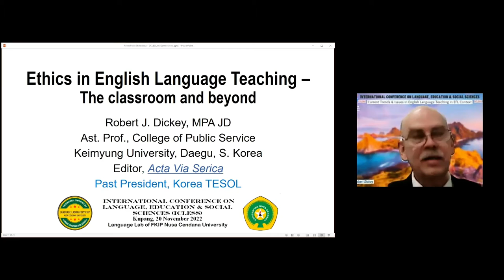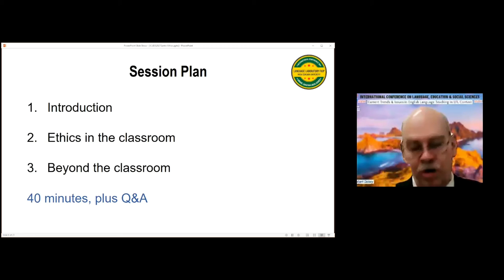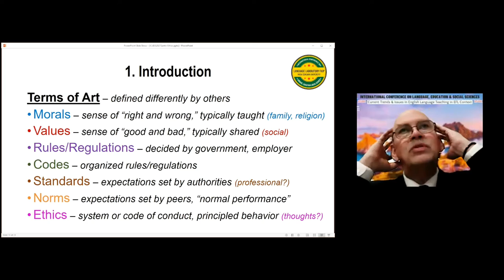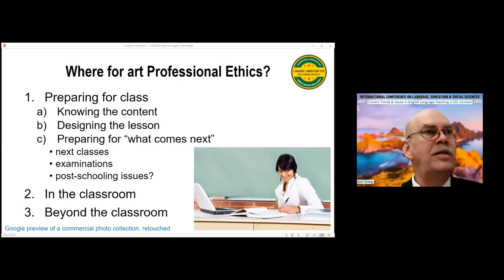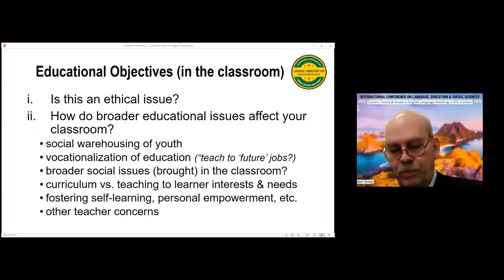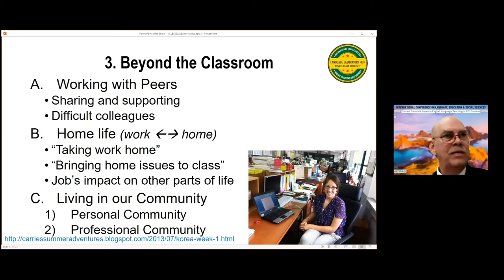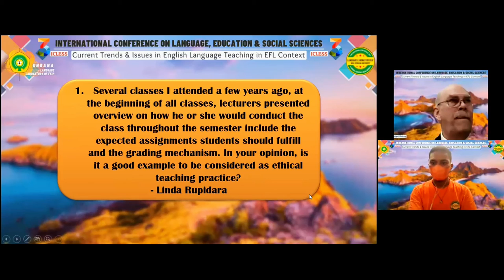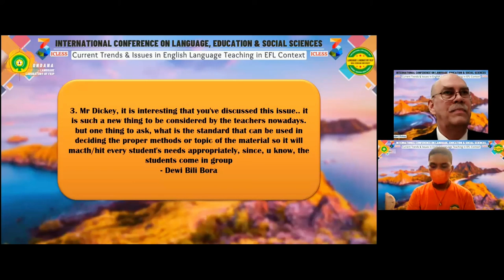Robert Dickey - 3rd ICLESS "Current Trends & Issues in English Language Teaching in EFL Context"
3rd ICLESS (International Conference on Language, Education & Social Sciences)
"Current Trends & Issues in English Language Teaching in EFL Context"
SPEAKER:
Robert Dickey
(ETHICS IN ENGLISH LANGUAGE TEACHING - THE CLASSROOM BEYOND)